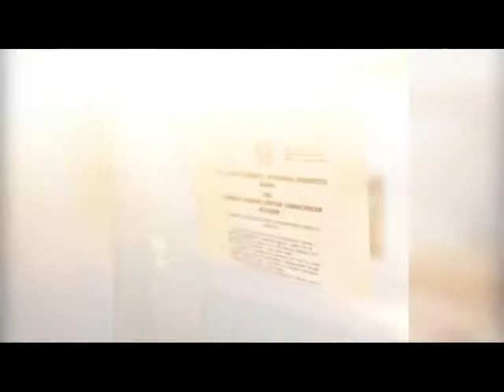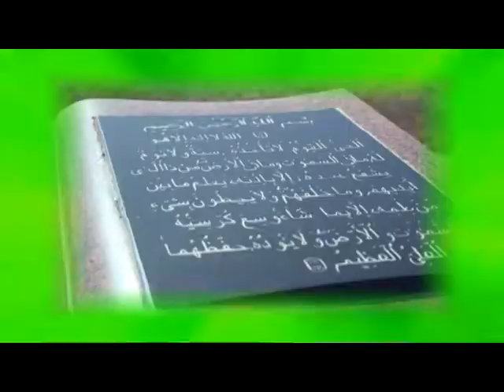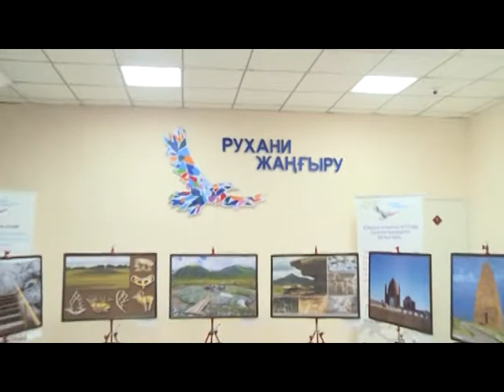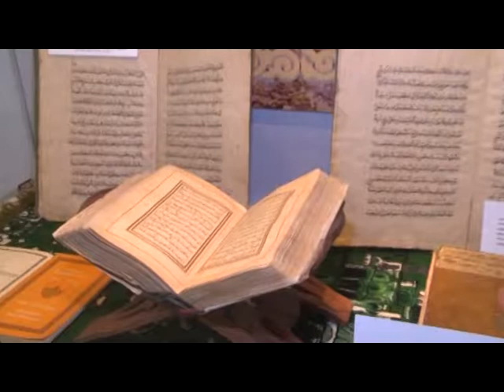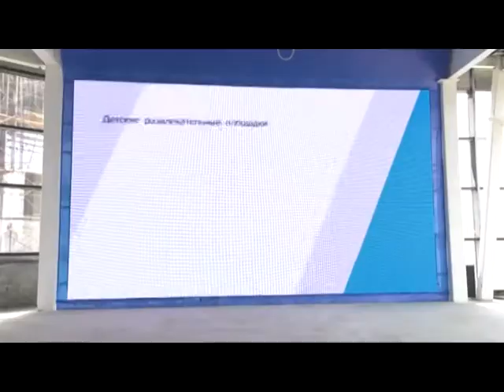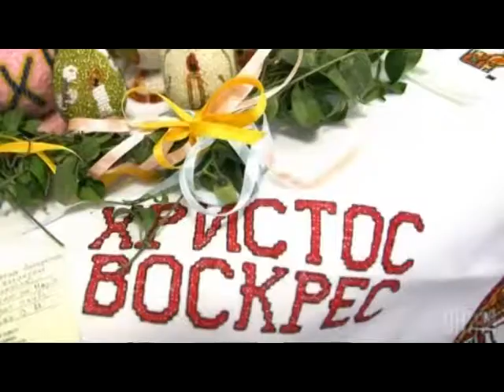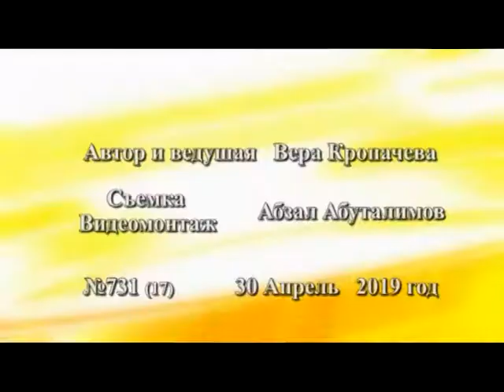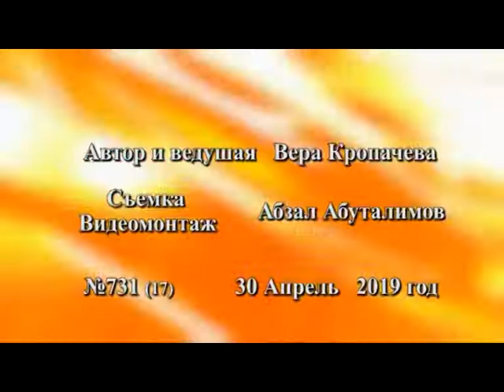Тема недели Касым Жомарт Токаев и Благодатный огонь 30 04 2019 MPEG2 ARCHIVE PAL